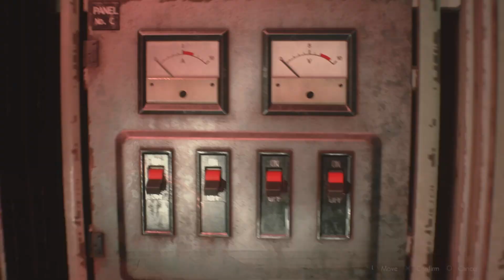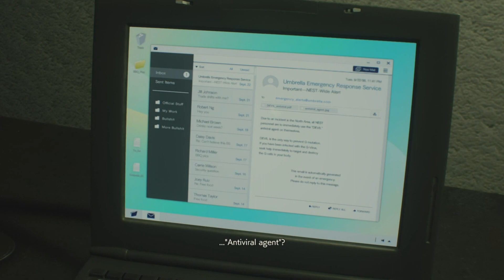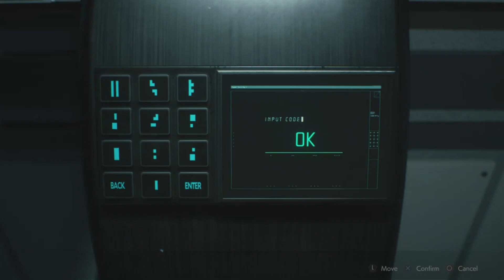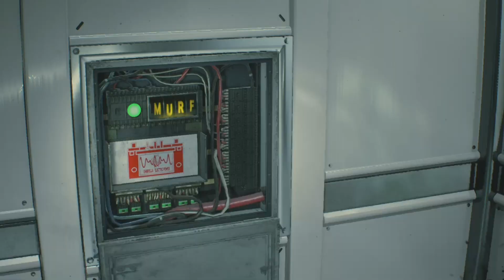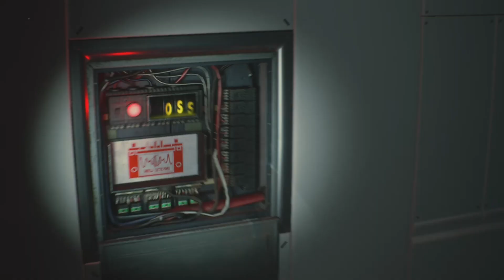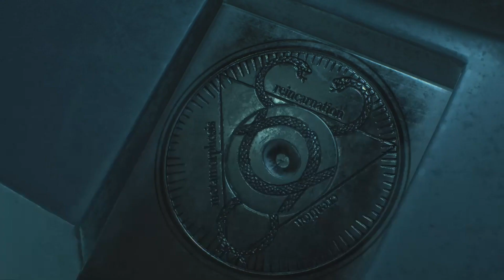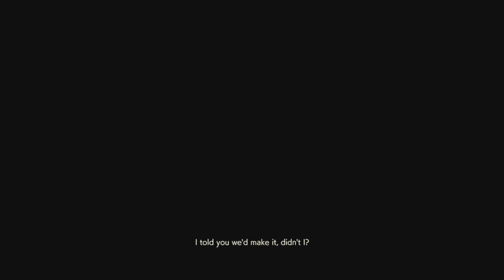Let's Play Resident Evil 2 Remake Claire A final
We have reached the nest and well if you watched Claire B you know what happens. We want you to know that we believe in you and that you can take on the day.